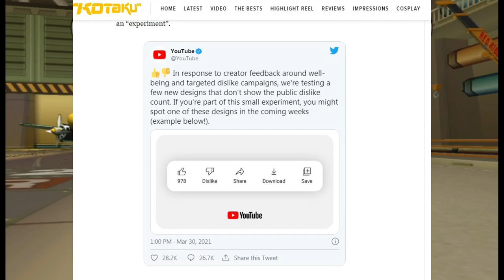Youtube testing hiding dislike count from public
I think this is a bad idea.

Gameplay: Dragonball Z Budokai HD Collection (Budokai 3)